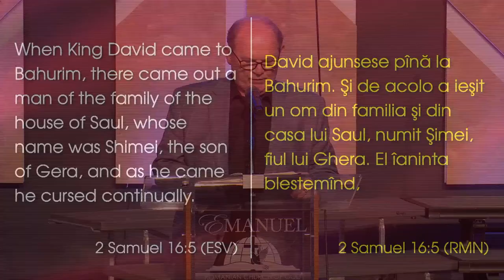Lazăr Gog - Strategia răului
Emanuel Church Anaheim, California - mesaj rostit de pastorul Lazăr Gog, în data de 23 iulie 2023. Predici pentru vremuri grele